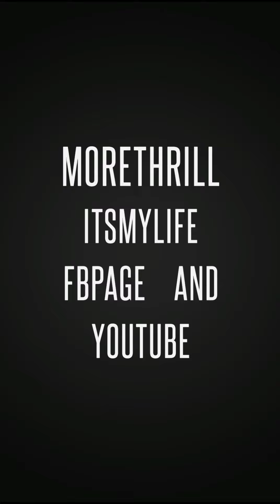imagine (feed them with love)